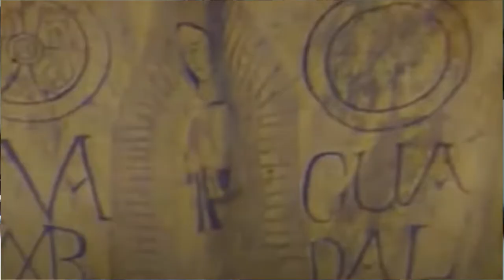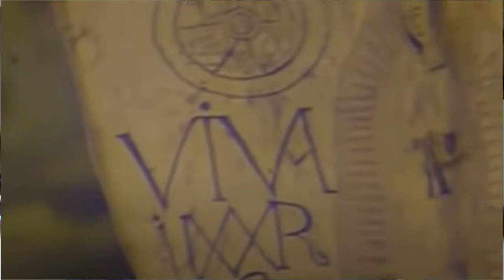La güera Rodríguez olvidada en la Independencia de México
Una breve semblanza de una singular mujer que apoyó el movimiento de Independencia de México y pasajes destacados a lo largo de su vida.